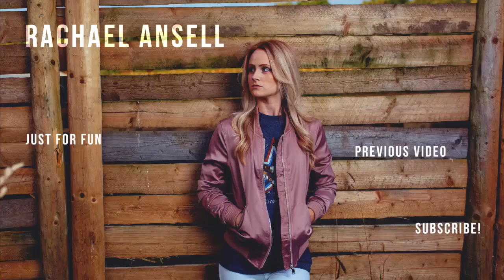Snakehips & MØ - Don't Leave // Choreography by Rachael Ansell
Music: Snakehips, MØ - Don't Leave | Cover by Shaun Reynolds & Jacob Lee

Choreography By: Rachael Ansell
Filmed By: Shaun Reynolds
Edited By: Rachael Ansell